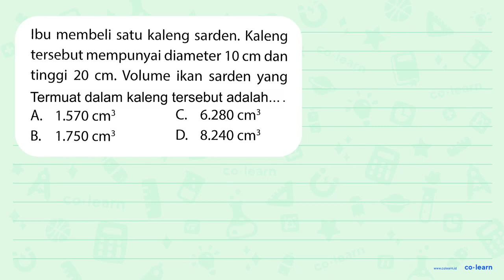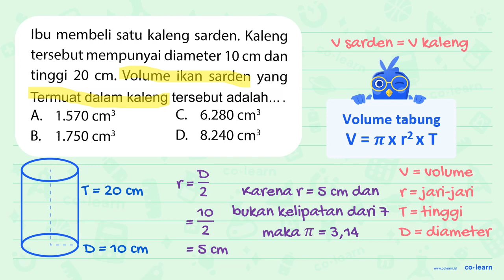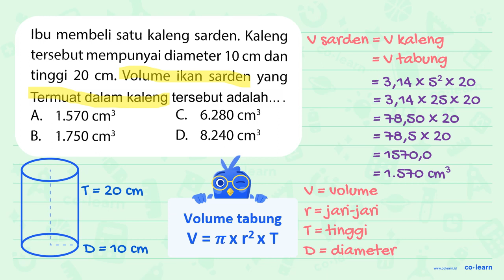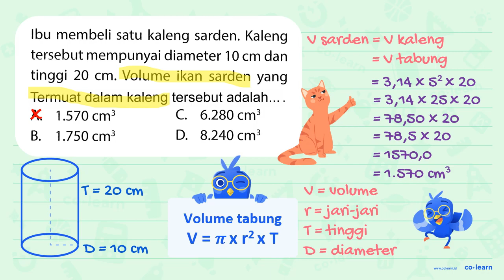kaleng sarden. Kaleng Ibu membeli satu tersebut mempunyai diameter 10 cm dan tinggi 20 cm; Volume...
kaleng sarden. Kaleng Ibu membeli satu tersebut mempunyai diameter 10 cm dan tinggi 20 cm; Volume ikan sarden yang Termuat dalam kaleng tersebut adalah_ ~ 1,570 C. 6.280 A. cm3 cm? B. 1,750 D. 8.240 cm? cm

Topik atau Materi: Tabung (Luas Permukaan dan Volume) - Bangun Ruang - Geometri - Matematika Kelas 6 SD - K-13 Revisi

Sumber Soal: Ringkasan Materi Pelajaran Kelas 4, 5, & 6, K-13 Revisi, SDW, 2019 , N/A

00:00 : Bedah Soal
01:00 : Konsep, rumus dan pengertian Tabung (Luas Permukaan dan Volume)
01:18 : Langkah penyelesaian soal
02:02 : Jawaban akhir
02:32 : Penutup